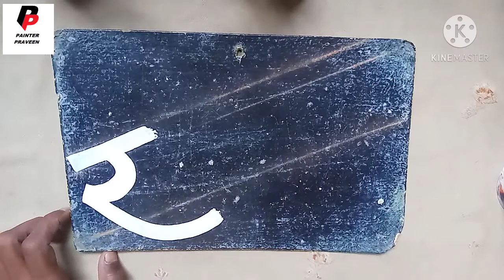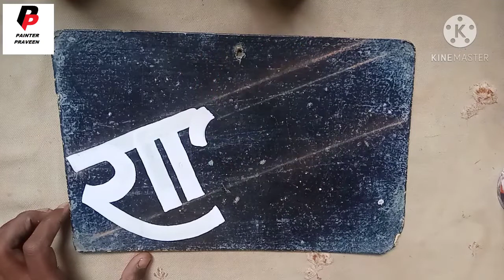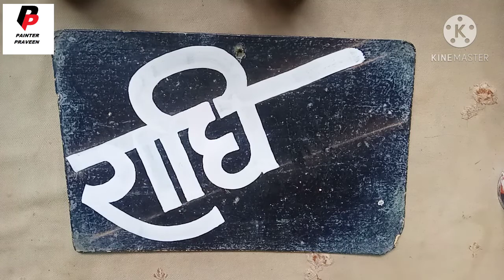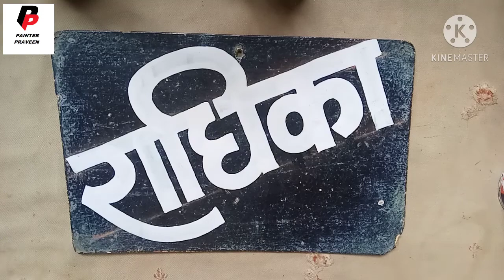पेंट ब्रश से राधिका लिखें राउंड लैटर में, Writing painting , painting, 3d Writing, Painting Brush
पेंट ब्रश से राधिका लिखें राउंड लैटर में, Writing painting in hindi, painting

नमस्कार दोस्तों,
                     मेरा नाम है प्रवीन कुमार ,और आप देख रहे हो आपका अपना यूटूब चैनल Painter Praveen, दोस्तों इस चैनल पर आपको सब वीडियो पेंटिंग की देखने को मिलेंगीं, जो की रोजाना शाम को 5 बजे अपलोड की जाती हैं, आप इन वीडियों को रोजाना देख कर पेंटिंग करना सीख सकते हो, और अच्छी कमाई कर सकते हो ,आप वीडियो देखकर अपना प्यार हमें इसी प्रकार से देते रहना ।
अगर आपकी कोई समस्या है या फिर आपकी कोई राय है तो आप हमें बिना संकोच के कमेंट बाँक्स में लिखकर बता सकते हो।

धन्यवाद

your Quaris-

 writing art
 Wall Writing painting
 Letter Art
 3D Wall Art
 wall painting
3D Art
 Painting Art
 Paintings
painting drawing
painting for winners
painting ideas
painting for kids
painting easy
painting colour
painting design
painting tutorial
painting video
3D painting on wall
3D painting on paper
3D painting Kaise banaen
3D painting drawing
3D painting on Canvas
3D painting easy
3D painting video
3D writing on paper
3D writing painting
3D writing alphabet
3D writing pen
3D writing board
3D writing alphabet A to z
3D writing style
3D writing pad
3D writing letters
3D writing happy birthday

your Quaris-

3d wall painting
board design
wall painting designs
Painting board
3d wall painting
wall painting
wall writing painting
wall art
writing painting
writing art
painting Art
3D writing painting
Letter art
3D art
 Writing painting tutorial
3D Writing
drawing painting
sing board Painting
 writing art
 Wall Writing painting
 Letter Art
3D Wall Art
wall painting
3D Art
Painting Art
Paintings
sign Painting
painting drawing
painting for winners
painting ideas
painting for kids
painting easy
painting colour
painting design
painting tutorial
painting video
3D painting on wall
3D painting on paper
3D painting Kaise banaen
3D painting drawing
3D painting on Canvas
3D painting easy
3D painting video
3D writing on paper
3D writing painting
3D writing alphabet
3D writing pen
3D writing board
3D writing alphabet A to z
3D writing style
3D writing pad
3D writing letters
3D writing happy birthday

(5) writing art
(6) painting Art
(7) 3D writing painting